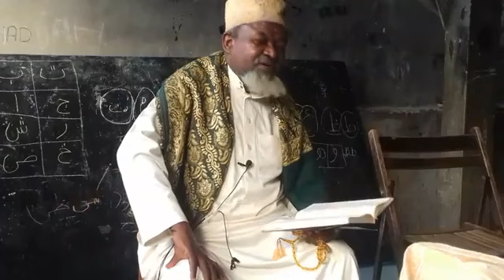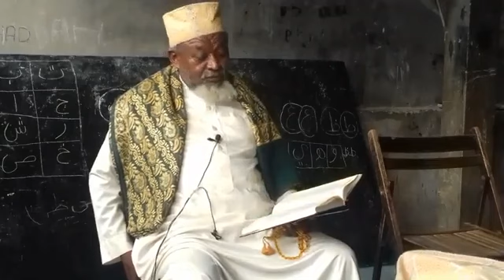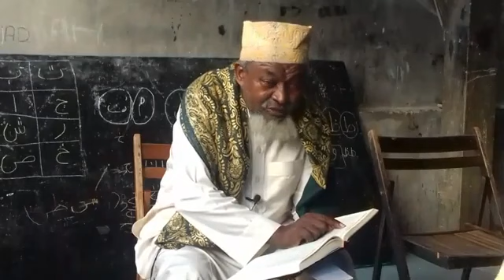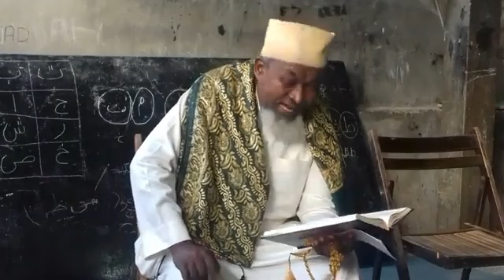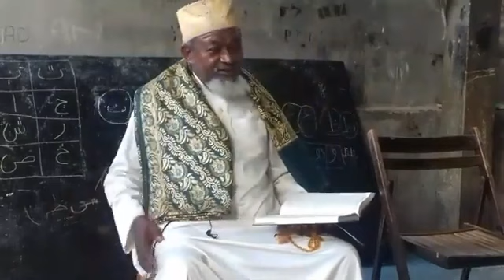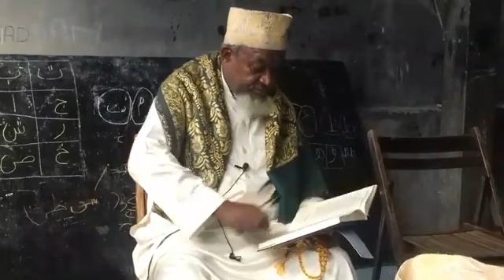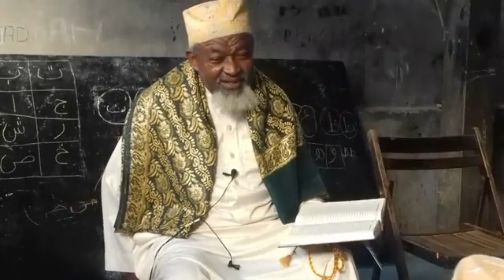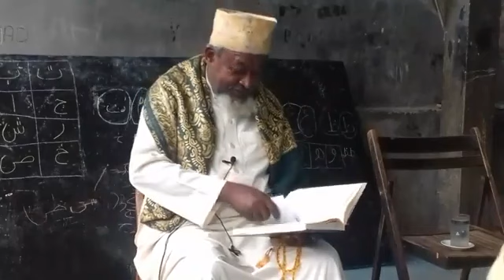Fikh de Dr ADOULHAKIM Mohamed Chakir